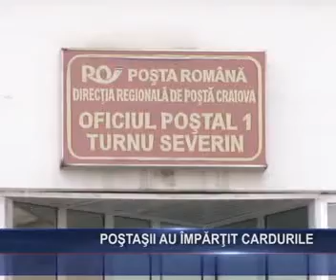POSTASII AU IMPARTIT CARDURILE